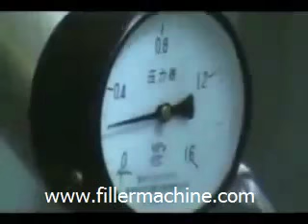Carbonated Soft Drinks Machine for Drink Mixing